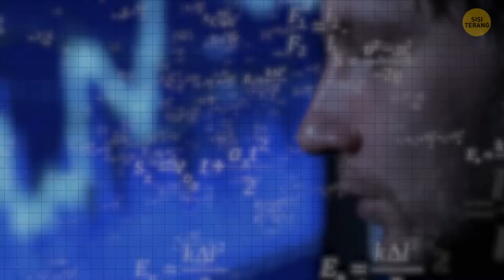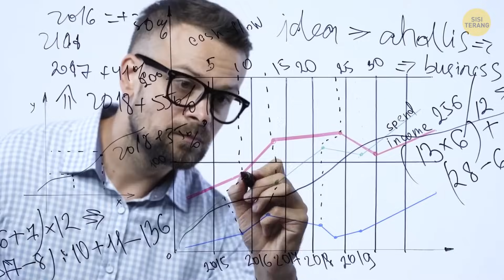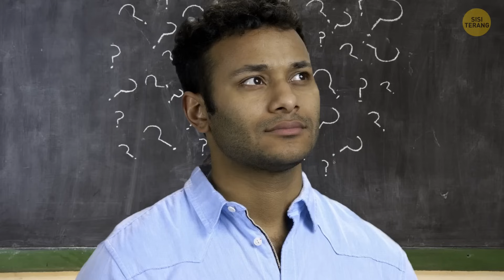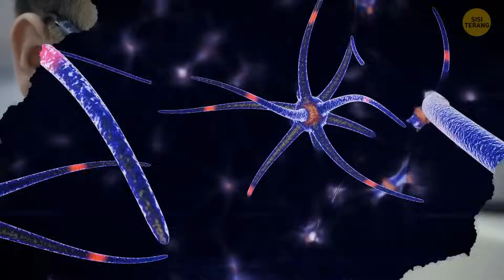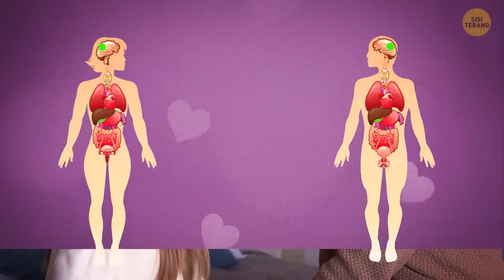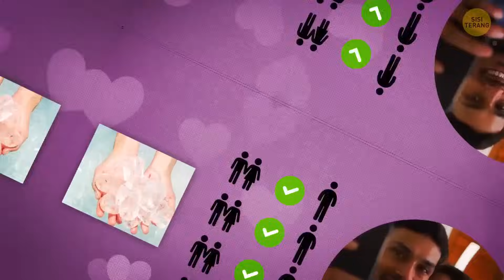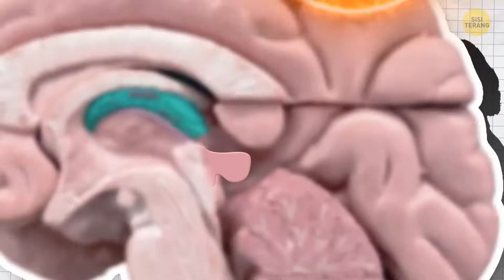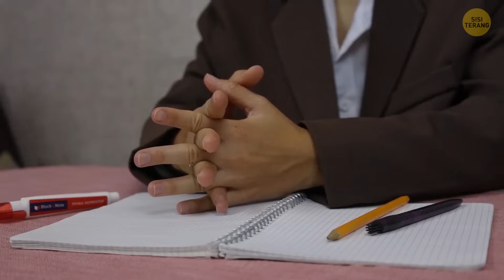Di Dalam Pikiran Anda: Berapa Banyak Pikiran yang Anda Miliki Setiap Hari?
Penasaran dengan cara kerja pikiran Anda? Temukan jumlah pikiran yang menakjubkan yang mengalir melalui otak Anda setiap hari! Temukan kebenaran yang menarik tentang otak manusia dalam video yang membuka mata ini. Tekan tombol putar dan selami dunia pikiran Anda!